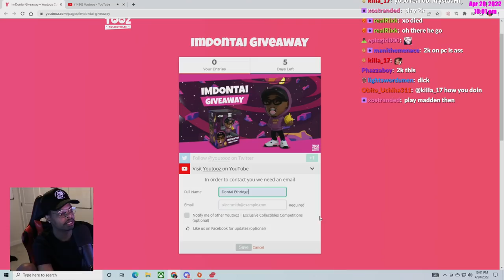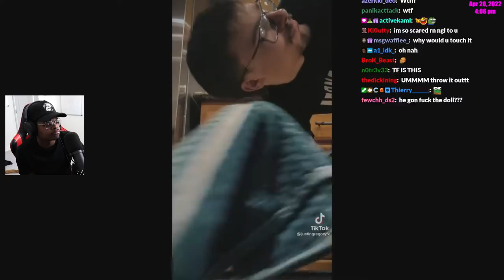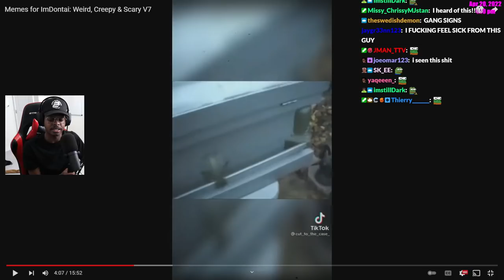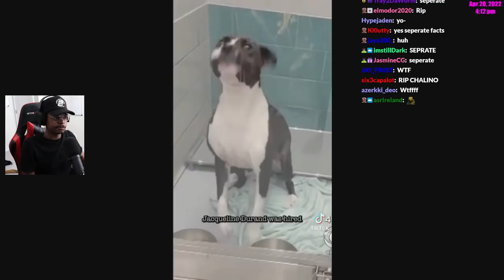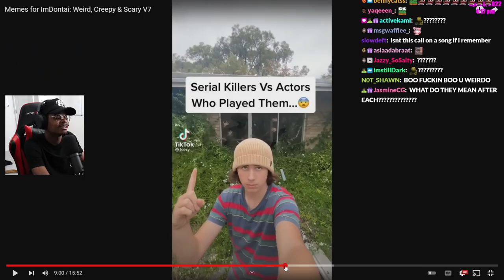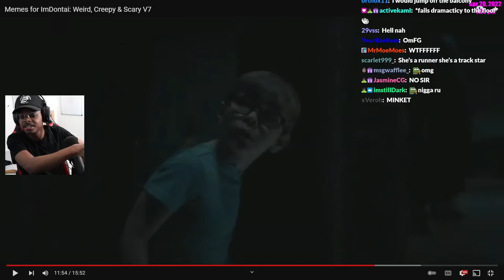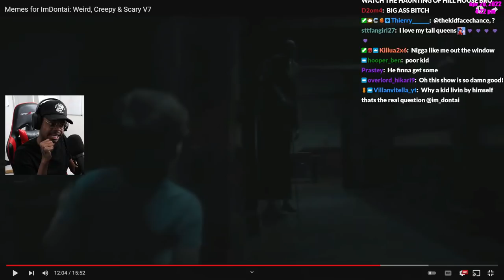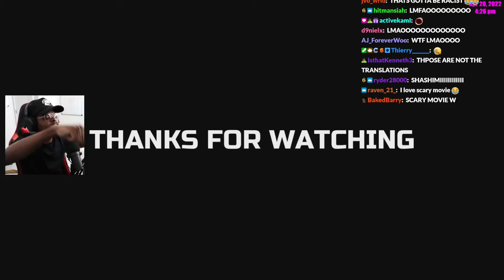ImDontai Reacts To Memes FoR ImDontai Weird Creepy & Scary Comp V7